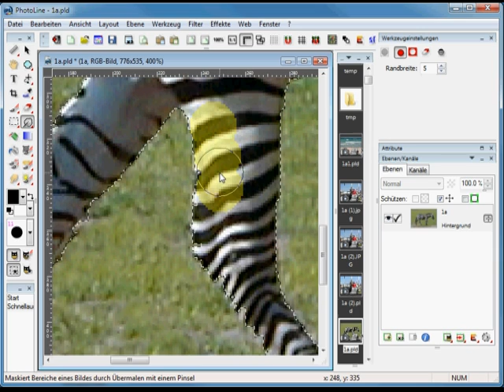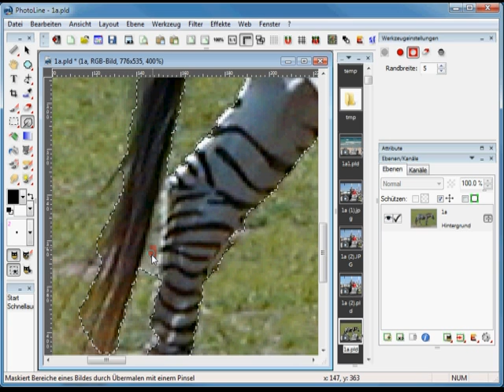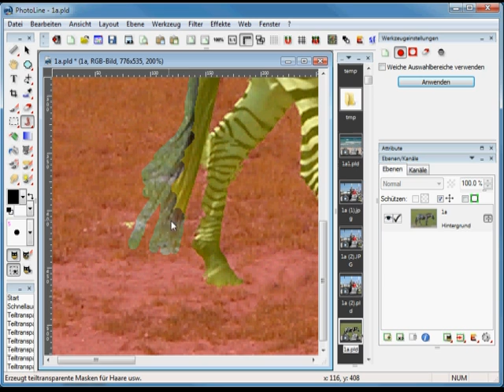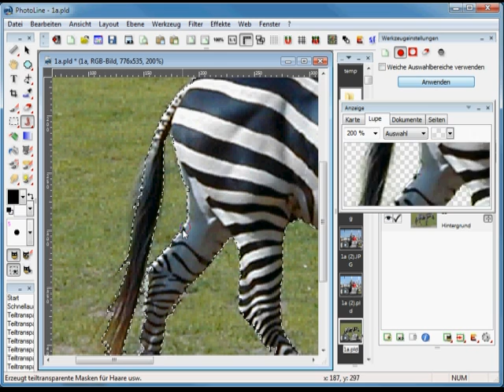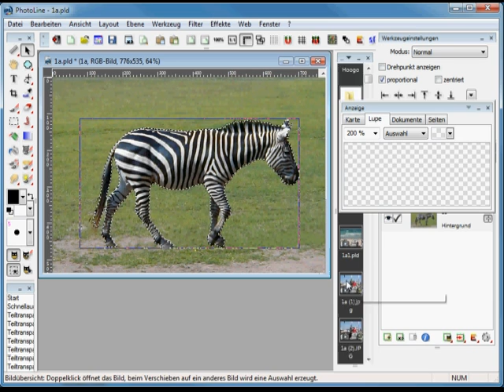PhotoLine Tutorial: Freistellen mit den Werkzeugen der Version 17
Das Video zeigt die Bedienung der neuen Freistellwerkzeuge von PhotoLine: Schnellauswahlwerkzeug und Teiltransparenz